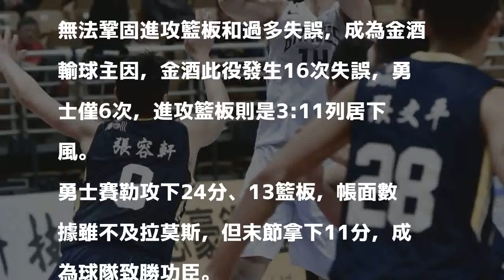SBL》90秒決勝負 勇士險勝金酒保前四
〔記者廖聿偉／新北報導〕力保前四名的富邦勇士和金酒上演激烈攻防，鏖戰到讀秒階段才分勝負，勇士「本土洋將」蔡文誠於終場前90秒內，搶下三個進攻籃板，化解球隊最終四罰落空的危機，終場85：82擊敗金酒，收下三連勝。

發表評論評論如下。